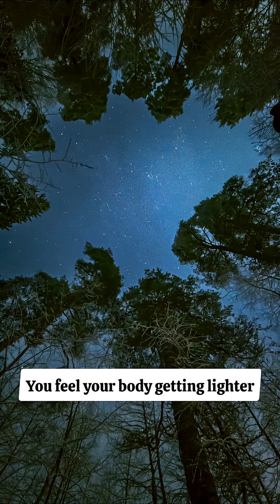What If a Black Hole Appeared Near Earth?🌍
A black hole appearing near Earth is the worst space event imaginable. The sky bends. The oceans rise. Earth shakes. And once it gets close enough… nothing can escape. Not planets. Not light. Not even us. Watch till the end — this will blow your mind. 🌌⚠️